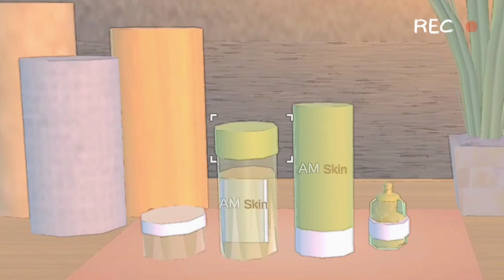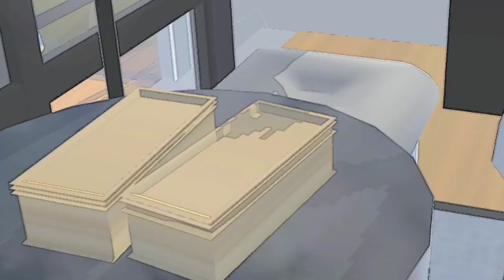VLOG LAHIRAN MOMMY NEKO "Baby Nya Kembar?"🙊 || SAKURA SCHOOL SIMULATOR